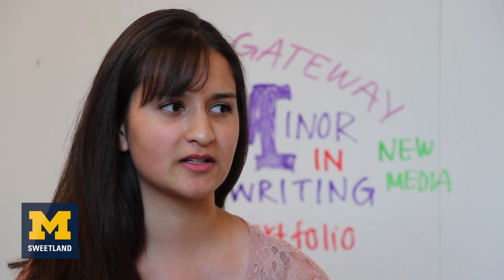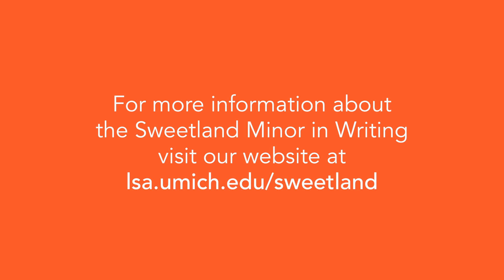The Minor in Writing Experience